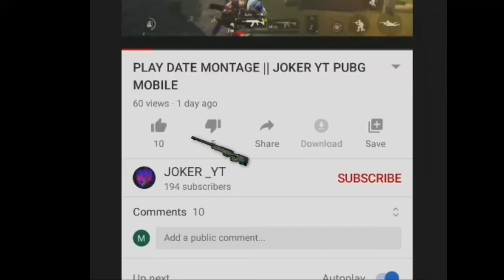IN THE CORNER OF THE ROOM || WEIRDO YT || PUBG MOBILE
Hey!! Guys .I hope you all our fine .I make beat sync and professional editing montage of PUBG MOBILE . And if you all like your content please